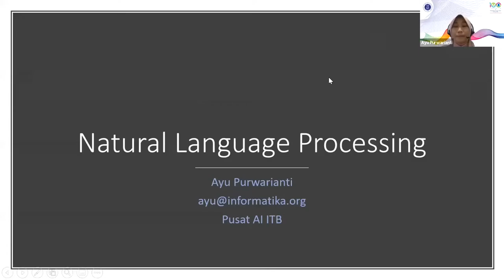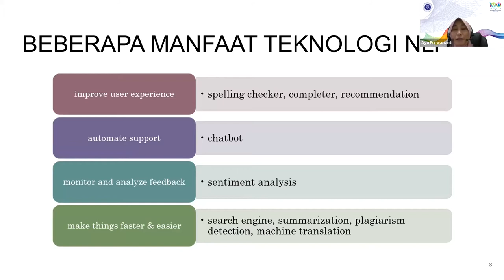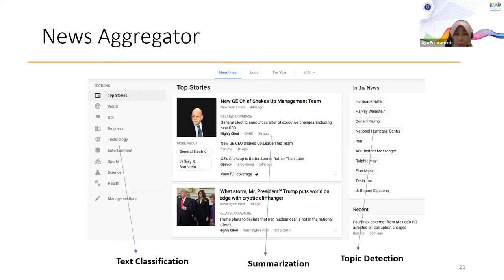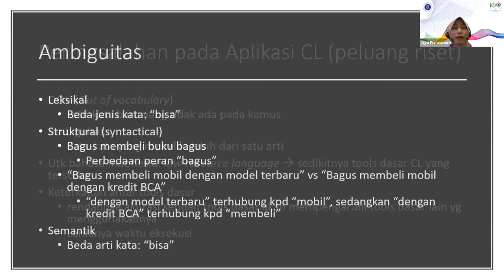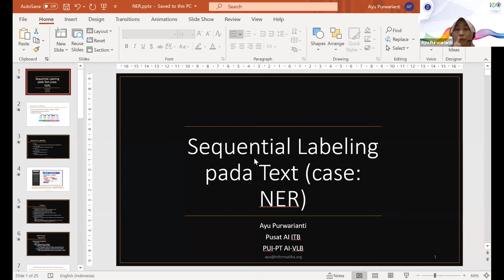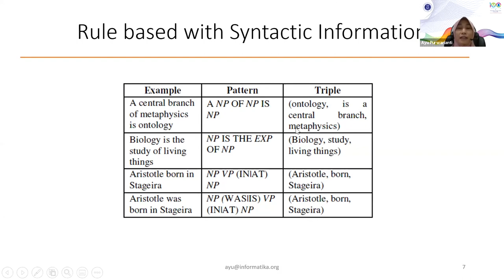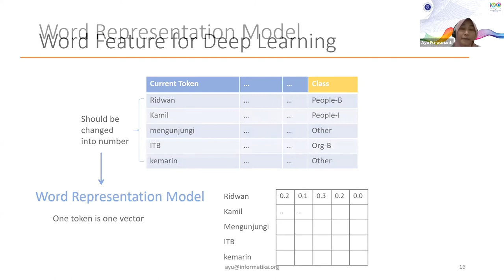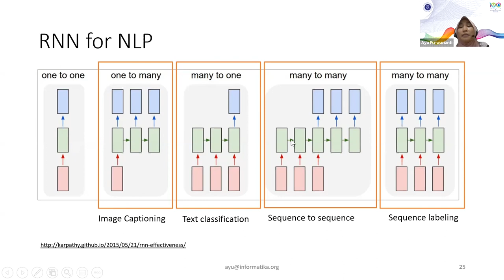Natural Language Processing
Fungsi Pengembangan Model Statistik bersama Ibu Ayu Purwarianti sebagai narasumber